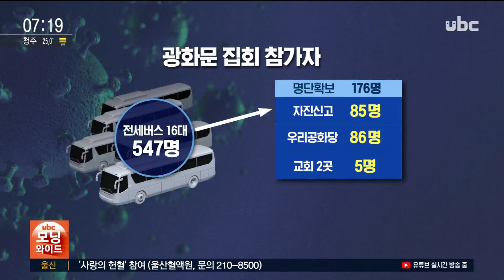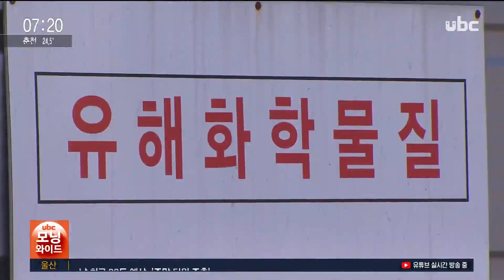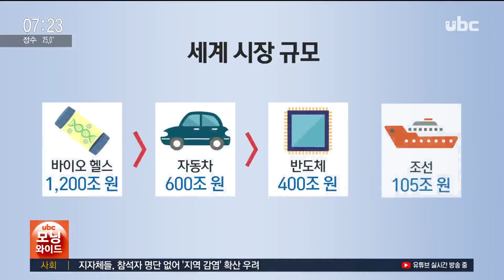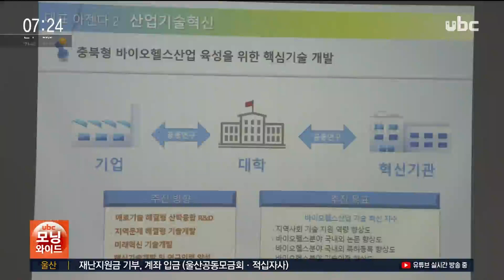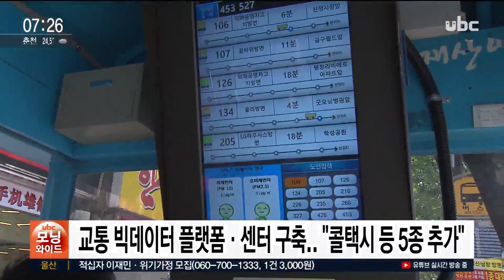ubc모닝와이드 2020/08/21